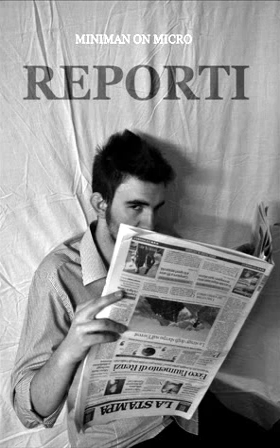2. Uè ma la UE - Elezioni Europee 2014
APPROFONDIMENTI:
1) TEST - Scopri il tuo partito:

Reporti by Miniman On Micro

Seconda Stagione
-- Uè ma la UE - Elezioni Europee 2014

Registrato @ QB Music

TESTO:
Quando scendo nel villaggio fratello chiamami IL P.E.K.K.A.
perché spacco tutto e poi di nuovo in caserma
Uè ma la UE?? -Elezioni-
manca poco dunque ecco le istruzioni:
si va a votare il Parlamento europeo
che è come quello italiano ma è europeo
e al posto del Senato c'è il Consiglio dell'Unione
dove si siede un ministro di ogni nazione
- La Camera - 751 seggi
dove siederanno pure quelli che tu eleggi
deputati provenienti da tutti gli stati membri
quelli che per un lustro emaneranno leggi
- Partiti - ne arrivano più di cento
si uniscono fra loro secondo l'orientamento
al momento sono sette le alleanze in Parlamento
ma c'è chi non fa alleanze: il Movimento
il centrosinistra va nel P.S.E.
lo trovi anche sul simbolo Pd, ora sai perché
il centrodestra va nel P.P.E.
Casini Silvio e Alfano sono lì tutti e tre
"L' Altra Europa con Tsipras" è
il gruppo di sinistra radicale dove c'è Sel
"Freedom and Democracy" è la lista anti-europeista
con la Lega e con Marine Le Pen
- Votare - è dovere e diritto
dovere di riscatto a chi è morto per il diritto
diritto di portare al potere chi di dovere
e se non voti risparmia le lamentele!
In rapadopa, l'Italia è nell'Europa
generazione Erasmus all'estero che scopa
il 25 maggio vi ricordo che si vota
e se volete approfondire vi metto due link in nota